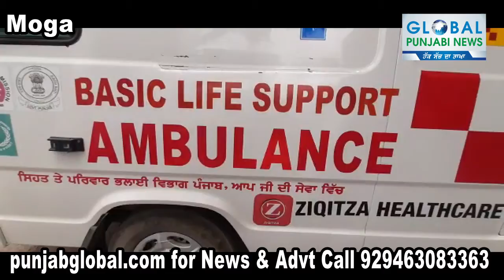Canadian Woman donated safety kits to 108 Ambulance Staff 108 ਐੰਬੂਲੈਂਸ ਸਟਾਫ ਨੂੰ ਸੇਫਟੀ ਕਿੱਟਾ ਦਾਨ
ਐਬੂੰਲੈਸਾ ਦੇ ਸਟਾਫ ਦੀ ਸੁਰਖਿਆ ਲਈ ਅਕਾਲੀ ਦਲ ਦੇ ਸੀਨੀਅਰ ਆਗੂ ਬਲਤੇਜ ਸਿੰਘ ਮਹਿਰੋ ਦੀ ਭੈਣ ਕਿਰਨਦੀਪ ਕੌਰ ਕਨੈਡਾ ਨੇ 108 ਐਬੂਲੈਸ ਸਟਾਫ ਨੂੰ 40 ਪੀਪੀਈ ਕਿੱਟਾਂ ਭੇਟ ਕੀਤੀਆਂ  । ਕਿਰਨਜੀਤਂ ਦੇ ਪਰਿਵਾਰਕ ਮੈਂਬਰਾਂ ਨੇ ਇਹ ਕਿੱਟਾਂ ਸਿਵਲ ਹਸਪਤਾਲ ਮੋਗਾ ਵਿੱਚ ਕੋਰੋਨਾ ਨੋਡਲ ਅਫਸਰ ਡਾæ ਨਰੇਸ਼ ਕੁਮਾਰ, ਜਿਲ•ਾ ਪਰਿਵਾਰ ਭਲਾਈ ਅਫਸਰ ਡਾæ ਰੁਪਿੰਦਰ ਕੌਰ, ਐਸਐਮਓ ਡਰੋਲੀ ਭਾਈ ਇੰਦਰਬੀਰ ਗਿੱਲ, ਮਹਿੰਦਰ ਪਾਲ ਲੂੰਬਾ ਜਿਲ•ਾ ਹੈਲਥ ਸੁਪਰਵਾਈਜ਼ਰ ਅਤੇ ਭੁਪਿੰਦਰ ਸਿੰਘ ਸਾਹੋਕੇ ਪ੍ਰਧਾਨ ਸ਼੍ਰੋਮਣੀ ਅਕਾਲੀ ਦਲ ਐਸ਼ਸੀæ ਵਿੰਗ ਮੋਗਾ ਦੀ ਹਾਜਰੀ ਵਿੱਚ 108 ਐਂਬੂਲੈਂਸਾਂ ਦੇ ਜਿਲ•ਾ ਇੰਚਾਰਜ ਮੋਹਨ ਸਿੰਘ ਗਿੱਲ ਨੂੰ ਸੌਂਪੀਆਂ।
ਮੋਹਨ ਸਿੰਘ ਪ੍ਰਧਾਨ ਨੇ ਬਲਤੇਜ ਸਿੰਘ, ਭੈਣ ਕਿਰਨਦੀਪ ਕੌਰ ਅਤੇ ਸਮੁੱਚੇ ਪਰਿਵਾਰ ਦਾ ਕਿੱਟਾਂ ਦੀ ਬਹੁਮੁੱਲੀ ਸੇਵਾ ਕਰਨ ਲਈ ਧੰਨਵਾਦ ਕੀਤਾ ।